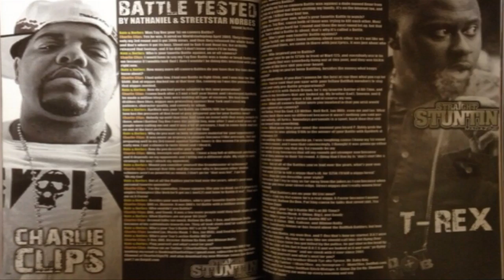URL Battle Rap Arena: BTS - Dose after his Lotta Zay Battle on 420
J-Dose talks to Jesse about, Fans, Critics, and Calls Out Loaded Lux